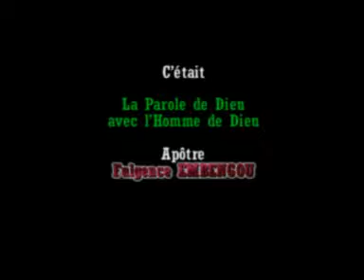L'onction vol 3 les 7 dimensions de l'Onction